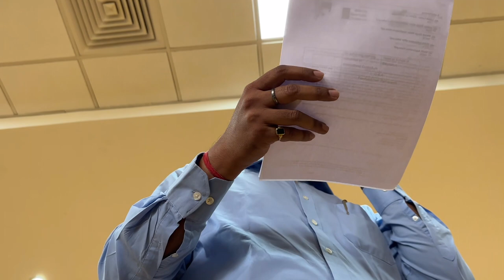gd goenka university ki sachai dehk low ab 1.5 year ho gye without license abhi tak nhi aaya